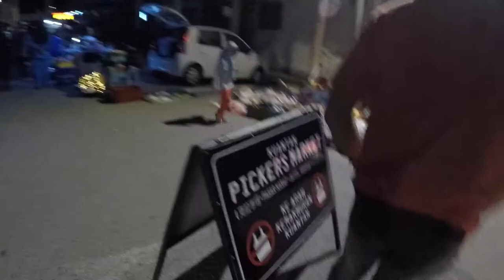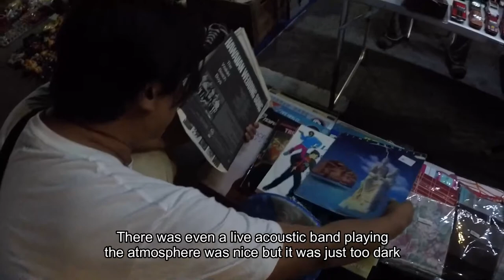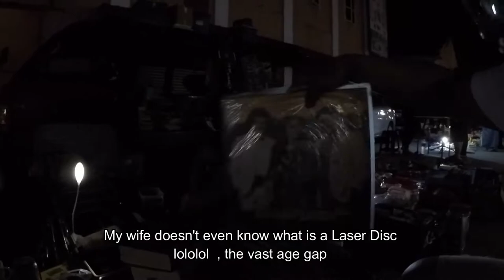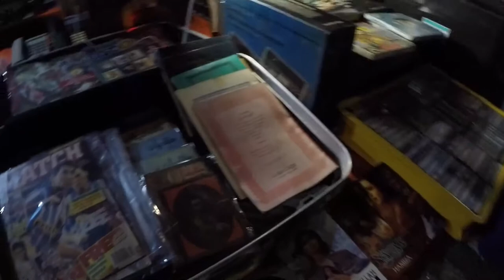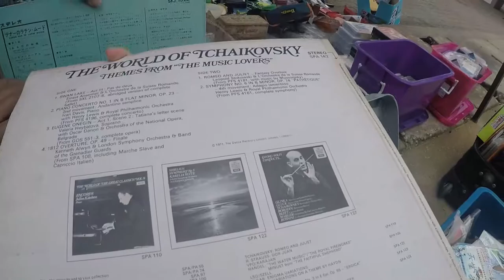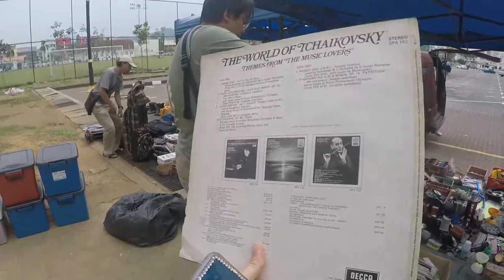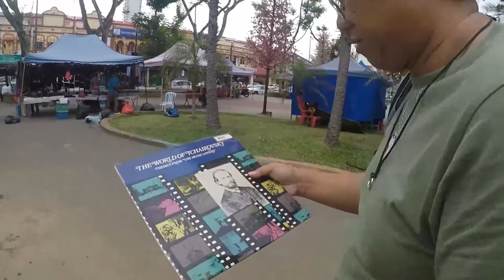Hunting for Vinyl Records at Kuantan's Flea Market : Kuantan Pickers Market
This is a long overdue video when we were still in Kuantan. I had just gotten into the whole vinyl craze and was going around flea markets and second shops looking for gems disguised in used records. We manage to go to 2 in Kuantan. The first being the Kuantan Pickers Market (opens at night) and another one is open only during the morning at Jalan Mahkota or it is better knows as the clamp fountain in Kuantan. It's gonna be a long Vlog but appreciate if you , in the words of Deckard Cain of Diablo... stay awhile and listen  or in this case watch lol

GEARLIST
Secondary Camera: Samsung NX300m
Tripod : Joby Gorillapod
Main Phone : Samsung Galaxy A71
Secondary Phone : Honour 8x (PokemonGo)
Drone: DJI Spark